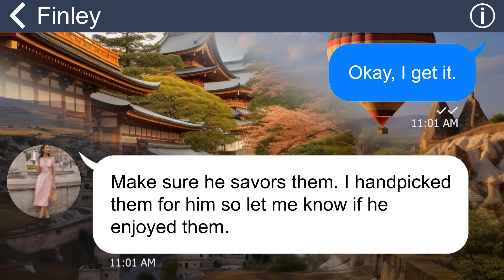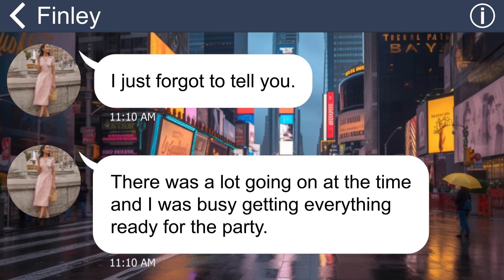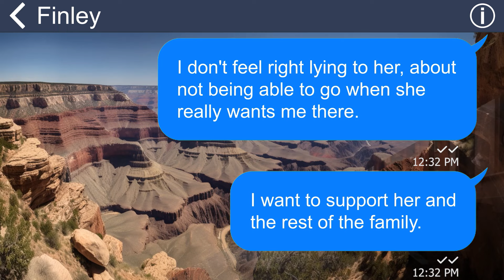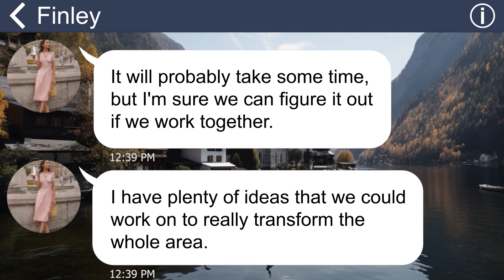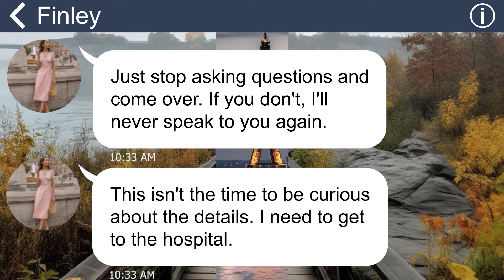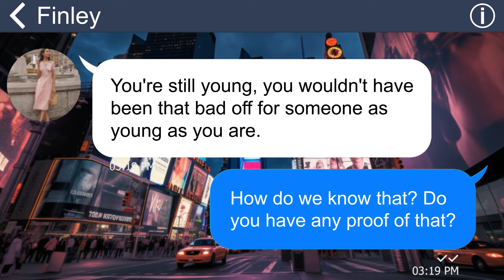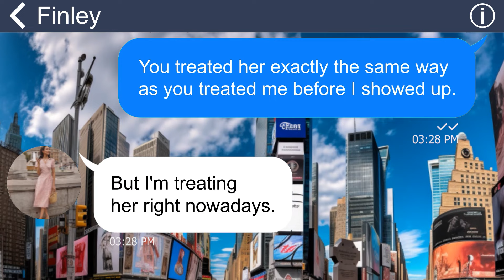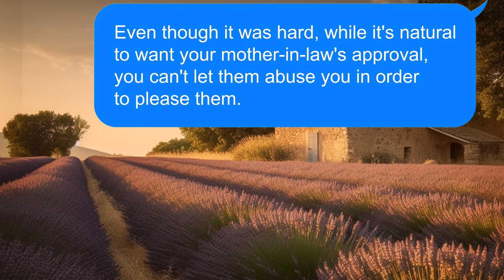[Apple] My MIL dug deep hole in backyard to push me into it, but it wasnt me who went to hospital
I have been married to my husband for three years, but I have not been able to conceive a child, which makes my mother-in-law very angry and unhappy with me. She often shows her hatred towards me. But that is unfair because I love my husband and I want to maintain peace in the family. But my mother-in-law does not let me do that when she constantly schemes to harm me.